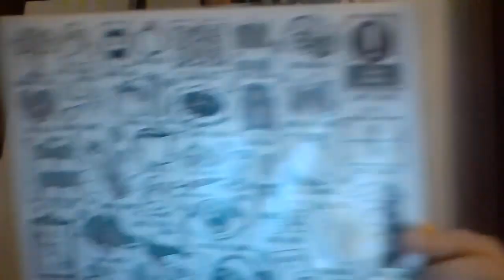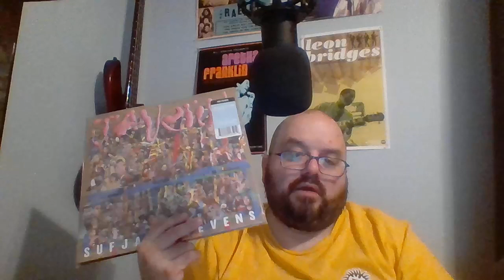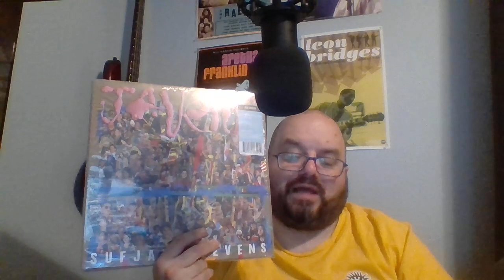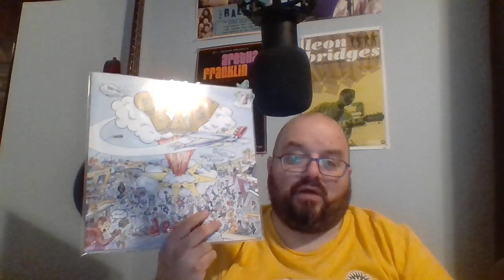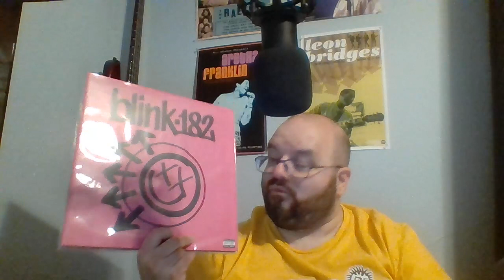Record Collection - October 2023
In which I share my new records I added to the collection in October of 2023.